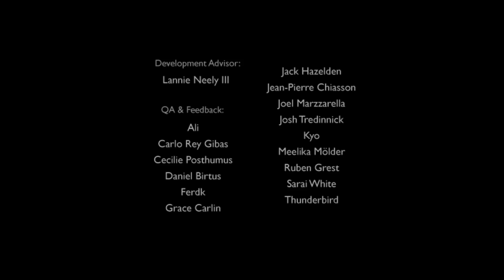A BIRD STORY #004 - Flucht (ENDE) ★ Let's Play A Bird Story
«A BIRD STORY»
Kurzes JRPG von Freebird Games (2014).

«LET'S PLAY A BIRD STORY»
Kommentiertes Gameplay von Gronkh (2014).